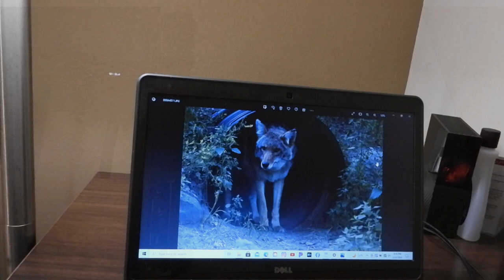Drawing a Coyote in Charcoal (from a hotel room)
I try to be actively creating artwork whenever possible, even if that means doing some charcoal drawing in my hotel room after a long day setting up for a show. Let me know your thoughts on this coyote drawing. What would you like to see me work on next?